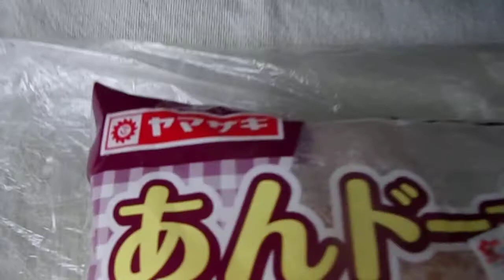山崎製パン ヤマザキ あんドーナツ 「ドーナツ」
あんドーナツ　「ドーナツ」
1個当たり　365kcal